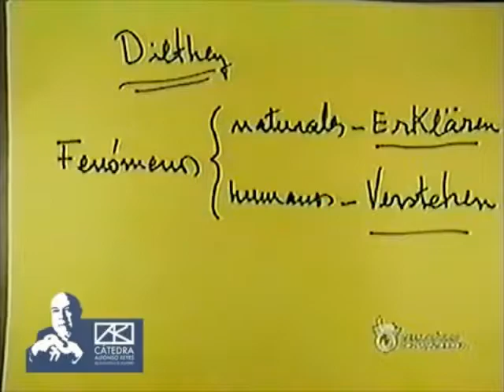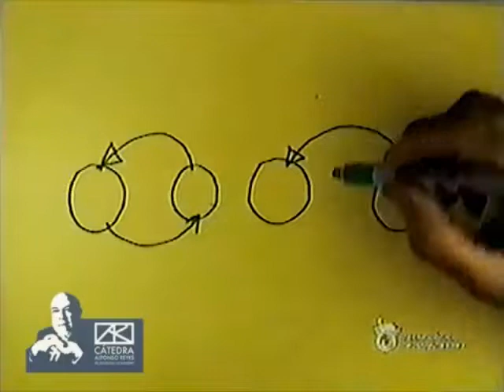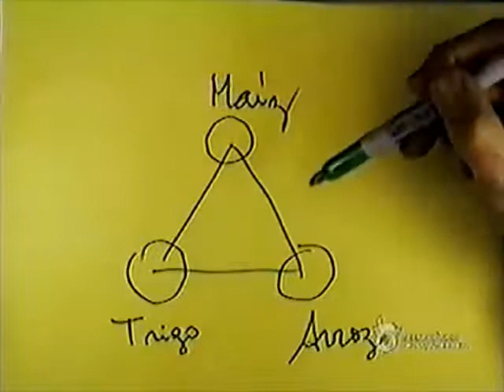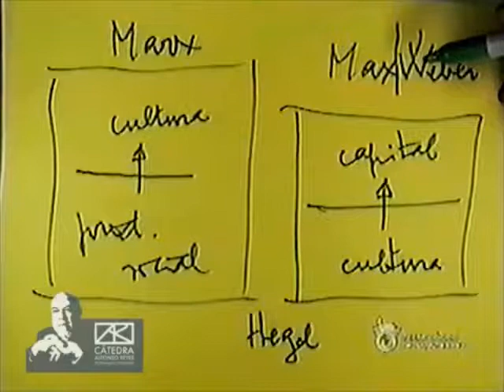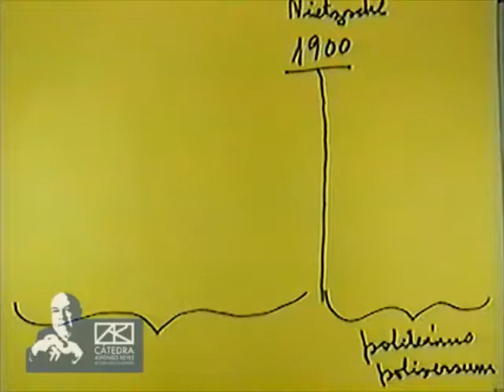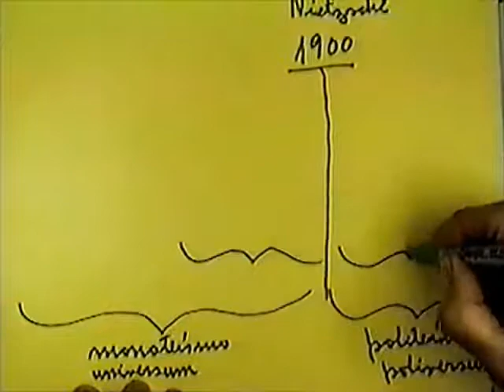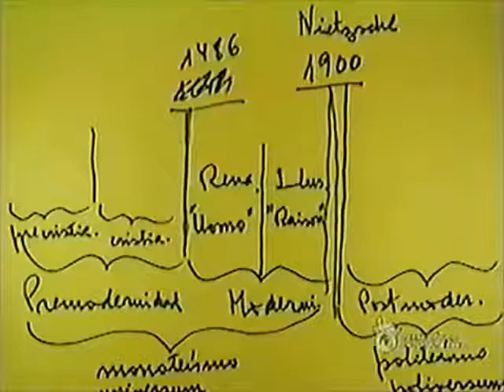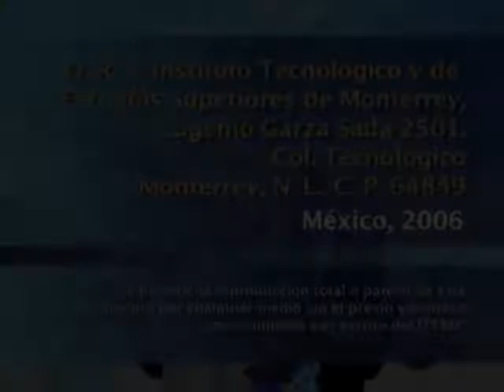OCTAVI FULLAT - Europa una memoria proyectante (1a sesión)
En la primera sesión de su seminario "Europa, una memoria proyectante", el doctor Octavi Fullat plantea los fundamentos propedéuticos para dar un significado a la palabra Europa. Para entender de dónde viene la civilización europea transita por los caminos del alimento, las raíces etimológicas de las lenguas, la religión y la geografía. Explica, además, su método para "comprehender" este ejercicio: la hermenéutica y la fenomenología.